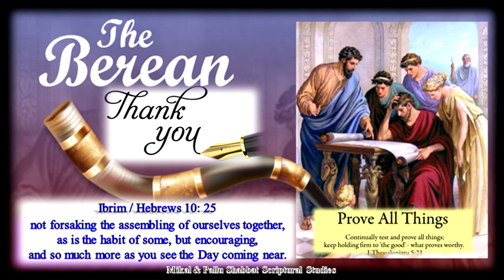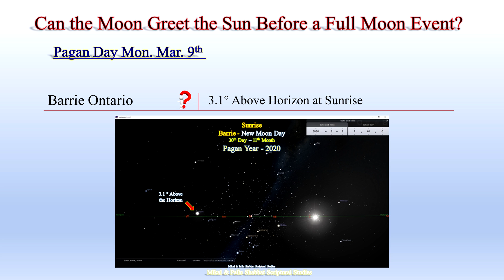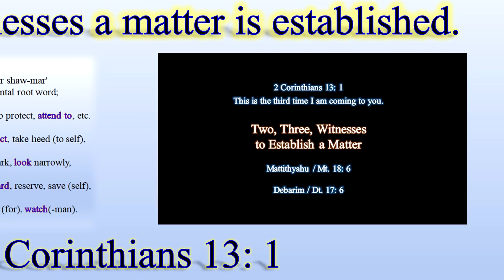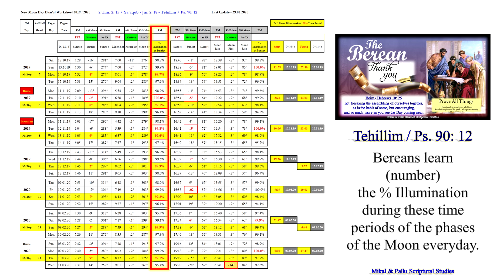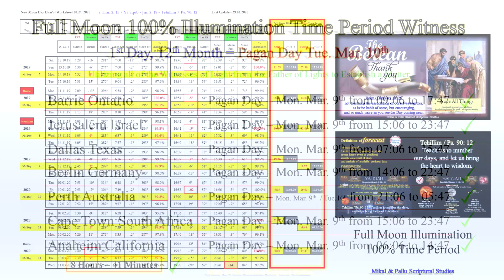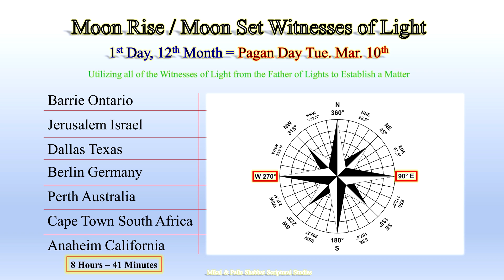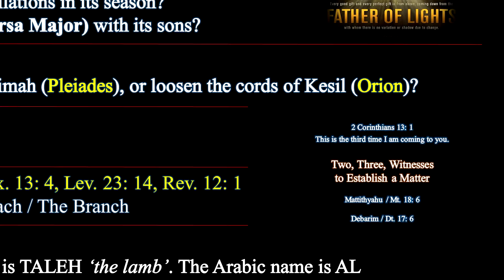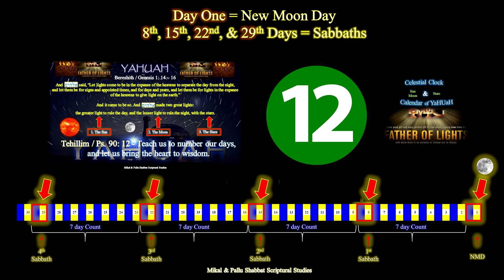Is New Moon Day the Same Day Everywhere?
Many questions have been received about the upcoming 12th month, questions that revolve around the topic if each, and every individual monthly New Moon day annually is on the same day, everywhere on earth.
Example, Is the upcoming 1st day of the 12th month, the same day everywhere on earth, and or can it be on different days?
This Scriptural study clip attempts to shed some Scriptural, astronomical, and empirical light on the subject matter.
As usual, feel free to critique in a Berean manner of course.
Thank you to all of those Bereans who help in a 1 Thess. 5: 11 manner by encouraging others to;
Do your utmost to present yourself approved to Aluahiym
(the Almighty One - YaHUaH / יהוה - 𐤉𐤄𐤅𐤄 ), a worker who does not need to be ashamed, rightly handling the Word of Truth.

All the best to you and your loved ones in the Name (YaHUsHua) which is above all names, the One who "cried out" (Shua) to the Father YaHUaH for His deliverance.
יהושוע / 𐤉𐤄𐤅𐤔𐤅𐤏
Philippians 2: 9 - 11
𐤀𐤕 /Aleph Tau
𐤀𐤌𐤍 / Amein

Have a YAHsome day!